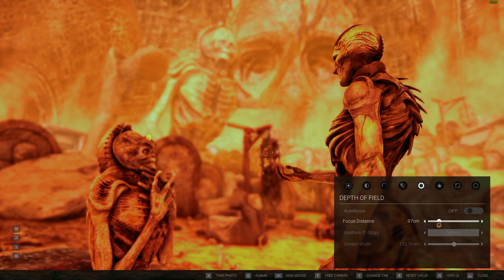Necrophosis - Official Photo Mode Trailer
Get a look at Necrophosis' photo mode in this latest trailer for the upcoming first-person horror adventure game. Necrophosis, inspired by Zdzislaw Beksinski, plunges you into a nightmarish realm where decay reigns. Explore eerie-surreal landscapes and unravel mysteries in this atmospheric journey through the macabre. Necrophosis will be available on PC, and a demo is available now.